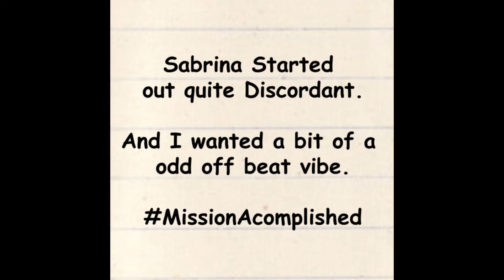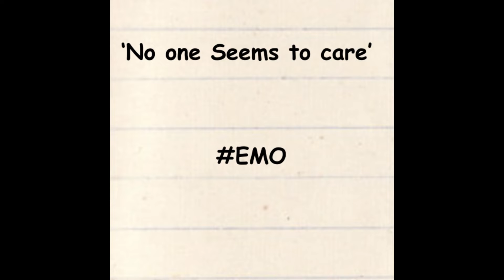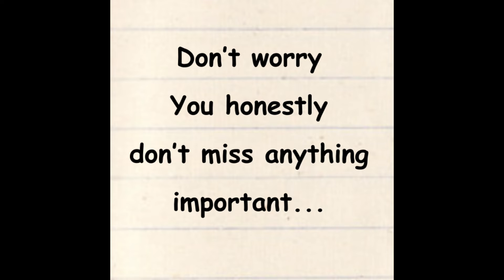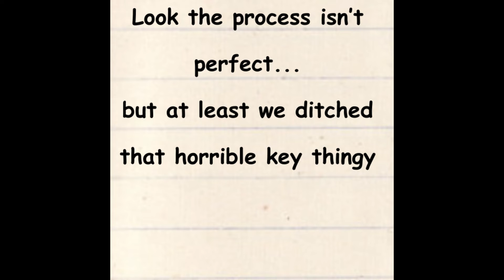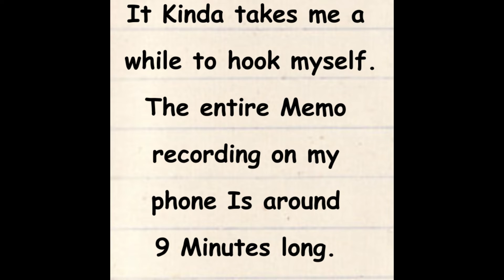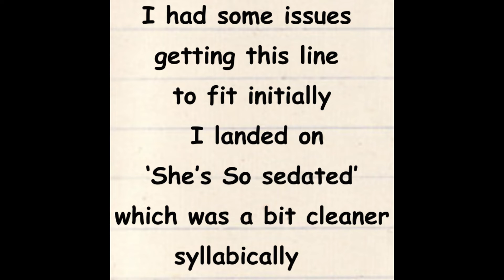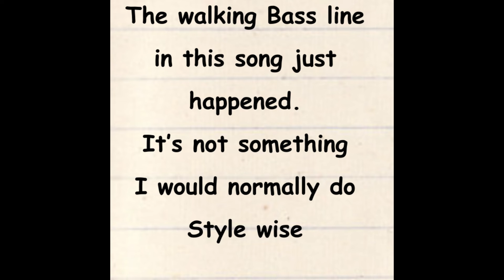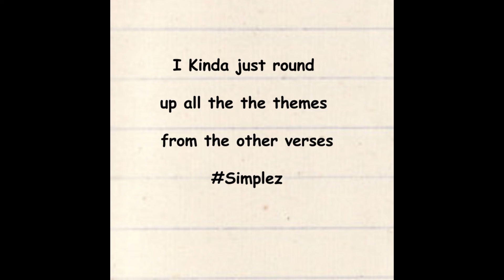Song writing 101: Memo to Demo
I talk you through my creative process from phone memo to studio recording and beyond.
Thank you to all the Gif creators and a special shout to Timbre and their Eleveator-ish version of Jay_You's Freesound #460432 find them on Freesound.org.